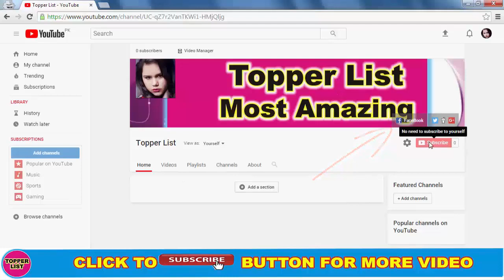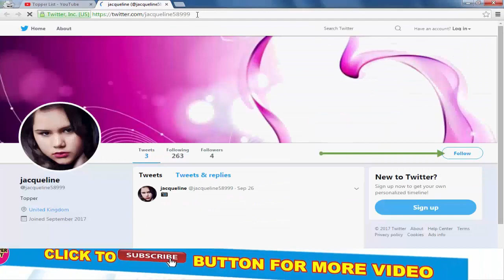Top 10 Banned Movies In India | 10 Unreleased Banned Movies of Bollywood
Top Banned Movies Bollywood is the largest film industry in the World in terms of number of movies produced in this industry. Recent Banned Bollywood Movies in India by Censor Board of Film Certification. Bollywood is the largest  Movies Production Industry in the World This time. There is Adult Controversial Movies Banned Shocking Reasons. Trending Brings you latest trending stories but some of the movies have been banned from the Censor Board.